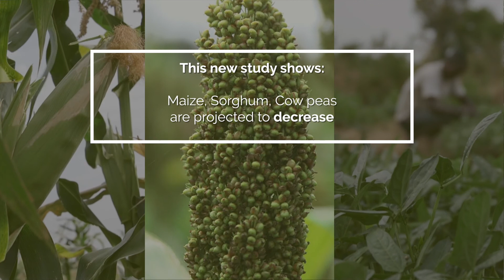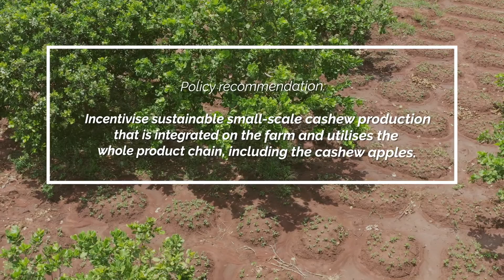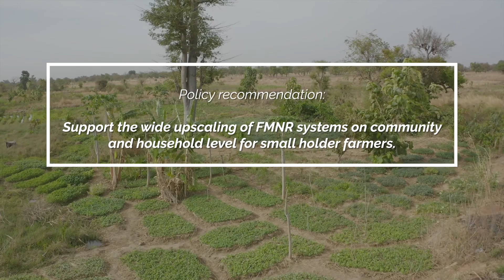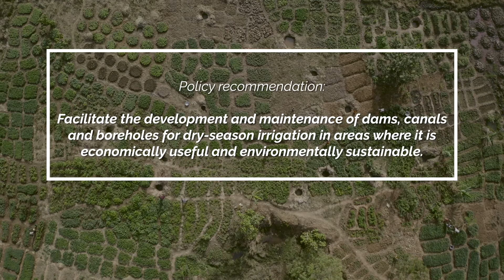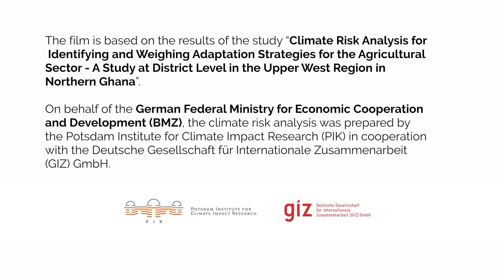Four strategies to adapt to a changing climate in Ghana's Upper West Region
Adaptation to climate change is already necessary today to limit its impacts on the agricultural sector in Ghana’s Upper West Region (UWR). This film presents four suitable adaptation strategies: improved seeds, intercropping of cashew with legume, Farmer Managed Natural Regeneration (FMNR) and irrigation. These strategies have a great potential for local smallholder farmers to cope with the impacts of climate change, stabilize their crop yields and secure their livelihoods.

This film is based on the results of the “Climate Risk Analysis for Identifying and Weighing Adaptation Strategies for the Agricultural Sectors – A Study at District Level in the Upper West Region in Northern Ghana”. The study was conducted by the Potsdam Institute for Climate Impact Research (PIK) in cooperation with the Deutsche Gesellschaft für Internationale Zusammenarbeit (GIZ) GmbH and on behalf of the German Federal Ministry for Economic Cooperation and Development (BMZ).

This film was produced by Barbara van Rijn from BvR Producties in cooperation with Francis Jarawura from the University of Development Studies (UDS) in Wa, Ghana, the Ghanaian Ministry of Food and Agricultura (MoFA) and the GIZ project Resilience Against Climate Change (REACH).